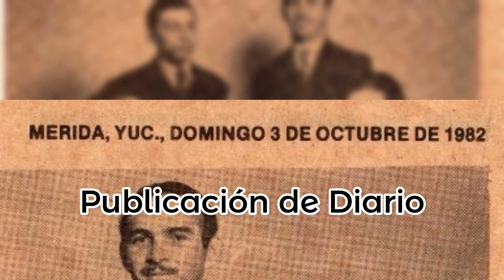Foto del recuerdo 5 yucatecos en CDMX años 40S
Foto del recuerdo:
Corrían los años cuarenta allá en la capital de la republica  cuando se reunieron  estos cincos distinguidos Yucatecos (pues yucateco se autodesigno Rozo) que son:
Sentados:
Ernesto Montañez , Lic. Miguel Ángel Menéndez Reyes, Rómulo Rozo,
De pie: el joven y culto escritor, periodista e historiador Oswaldo Baqueiro Anduze y nuestro particular amigo Orlando Vázquez Sansores, de limpia trayectoria como servidor publico.